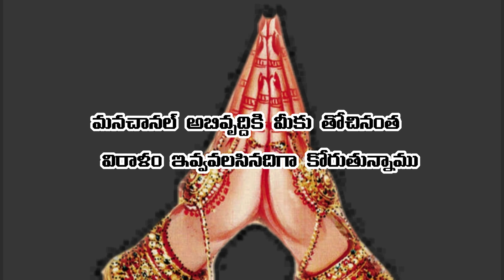వ్యాఘ్ర పాద మహర్షి చరిత్ర||mohanavani Telugu podcast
శ్రీధర్మవరపు వెంకట రమణగారు